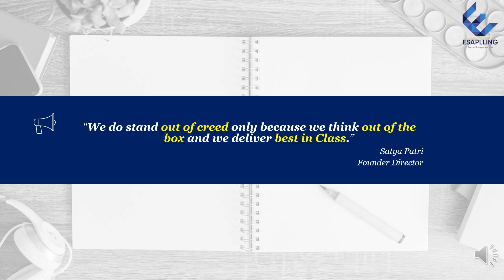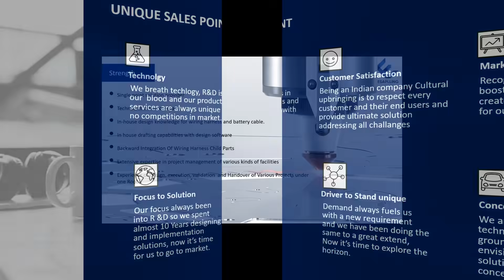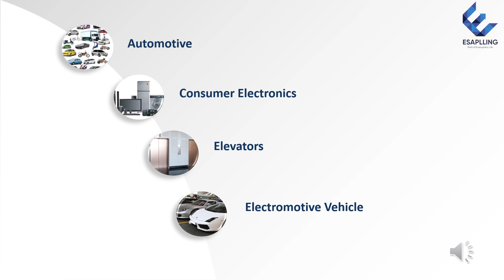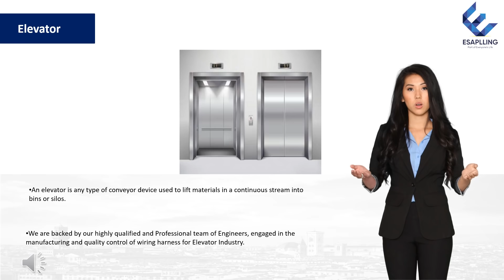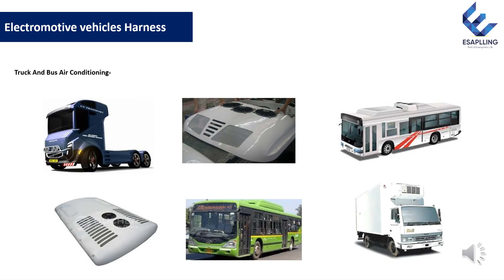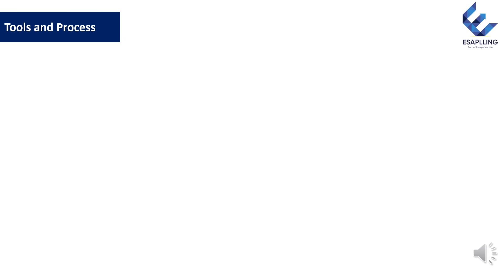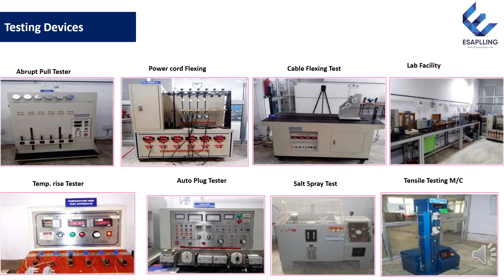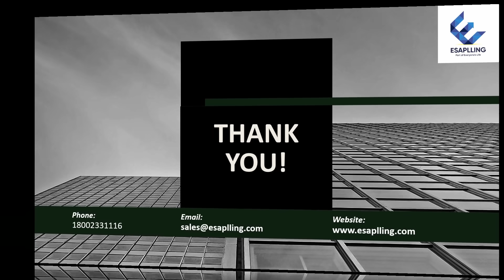Esaplling : Wiring Harness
Esaplling :Wiring Harness Unit: Harness Production Capacity Overview.